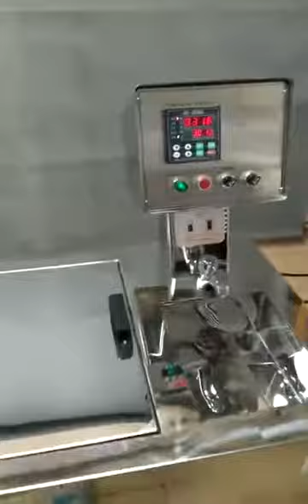H-24P High Temperature dyeing machine @ Gongzhou Hongjing / HJ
Application:
Used for sample dyeing test for various dyestuffs and auxiliary agents.
Specification:
12/24pcs 316# S/S breakers & Teflon washer , capacity:150/300/450/3000/5000ml, Salt-resistant & acid and alkali resistant, easy to clean .
Cooling system : hydro-cooling , 5/9kW power consumption ,electric consumption: 380V x 3PH x 50HZ x 6KW
Cooling speed :it only take 10 minutes from 140 down to 80 degree.
The frame material: stainless steel .